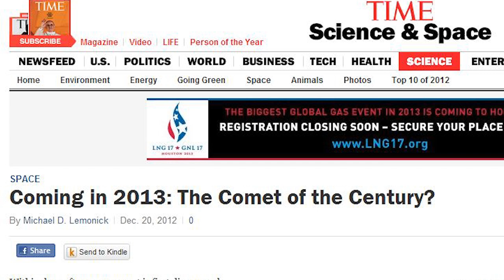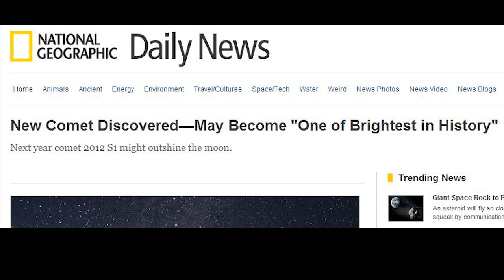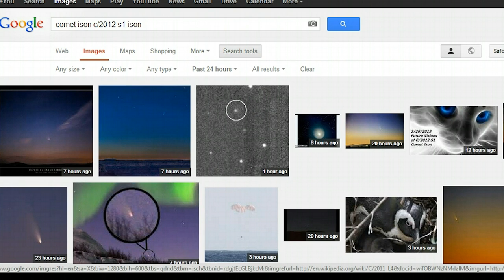Comet ISON WTF Nasa? Part 1 SRZLY BRO. C/2012 S1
--- THORnews presents... In this video, I show the data, latest images and videos, explain why Comet C/2012 S1 ISON is special, ask Nasa a question and make a special request. If you like it and you want it put a camera on it! I don't think you're ready for this comet, this comet is too comet-e-liscious for you, babe. Hey. Why don't you jet propulsion lab your ass to show us what the deal is. Pretty please! C'mon bro!